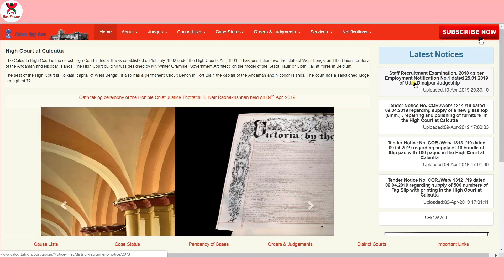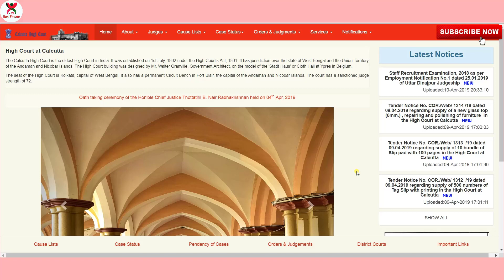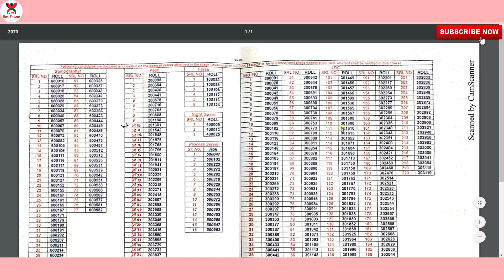Staff Recruitment Examination, 2018 | Uttar Dinajpur Judgeship Exam Results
☛ PSC CLERKSHIP EXAM 2019 লাস্ট মিনিট সাজেশন-

☛ Jail Police Exam 2019 with Police Constable Exam Suggestion Book 2 in 1.

যেকোনো জেলা থেকে যেকোনো ধরনের ব্যাবসা প্রতিষ্ঠানের বিজ্ঞাপন, চ্যানেলে দিতে চাইলে যোগাযোগ করুন-
বিদ্রুঃ শর্তাবলি প্রযোজ্য